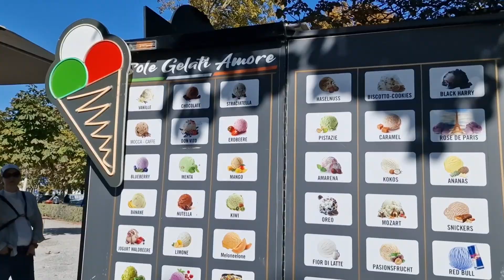Switzerland Zurich City Walking tour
Welcome Zurich, being located in the heart of Switzerland and in the center of Europe, is one of the most important financial centers in the world.

It has a unique mix of well-preserved Old Town and hectic modern life having a magnificent view of the snowy Swiss Alps. Zurich, according to recent studies, is considered as the highest standard of living in the world.

 Zurich's city center is the best place to start your Zurich tours. One can say that there is so much to see during Zurich tourism, that you will need to consider a rather long time while being in this city of wonders. About 50 museums and 100 art galleries will not let you be bored in this city of attractions.

📌 Zurich Switzerland 🇨🇭
🎥 film in summer

(swiss nature)